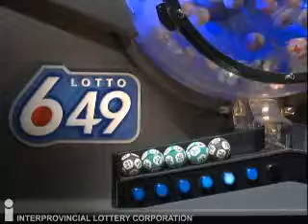20131106 649 EN